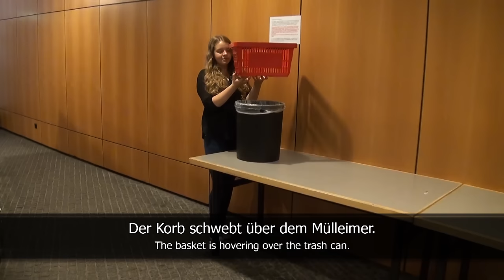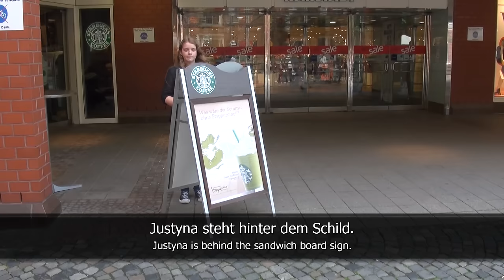Easy German Grammar - Prepositions: in, an, auf, unter, über, vor...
Students at Schillergymnasium Münster help you to learn German prepositions :D

German Prepositions: in, an, auf, unter, über, vor, hinter, neben, zwischen (subtitled)

Easy German/ Easy Languages is a non-profit video project aiming at supporting people worldwide to learn languages through authentic street interviews and expose the street culture of participating partner countries abroad. Episodes are produced in local languages and contain subtitles in both the original language as well as in English.

Producer of this episode:
Janusz Hamerski